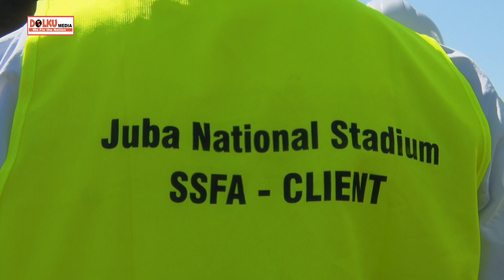The opening of Buluk Playground South Sudan's football team training pitch.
The inauguration of the Buluk playground, South Sudan's football team training ground.